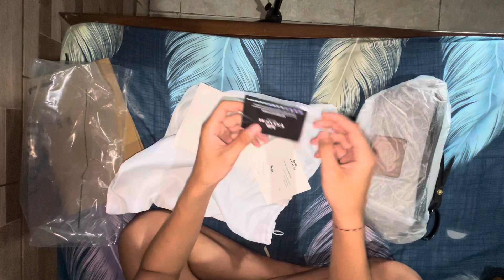Unboxing Tas Coach Viral!!!